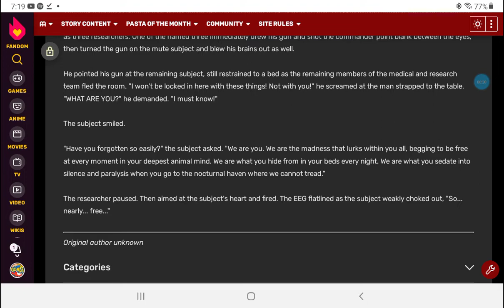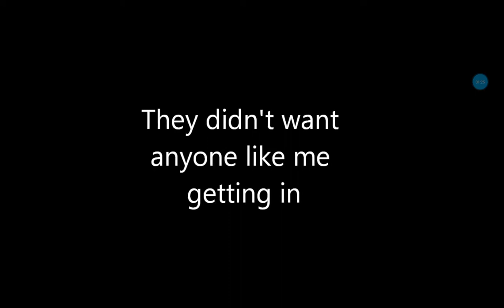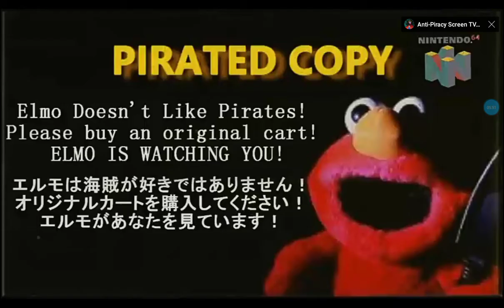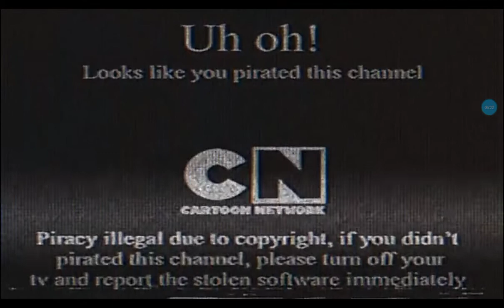Defeats of Creepypasta villians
Wario Apparition from Every Copy Of Mario 64 Is Personalized!?
BEN DROWNED/Benjamin "Ben" Lawman from BEN DROWNED
The Test Subject from The Russian Sleep Experiment
Username:666/sm666/Satan from Username 666
Photo Negative Mickey Mouse from Abandoned by Disney
Red from NES Godzilla
Jeffrey Woods The Killer from LittleBIGPlanet 3 - Jeff the Killer [Short Film by NIGHTMARE5436] - PS4
Momo from Momo Challenge Short Film
Bart Simpson from Dead Bart
Game Pirates from Anti Piracy Screens
Smile Room from SML: Jeffy Meets Smile Room
Light Head from SML: Jeffy Meets Light Head
SCP-173 from Goodbye Scp-173
Sonic.EXE/X from Sonic.EXE: Blood Tears
Mortimer from Suicide Mouse